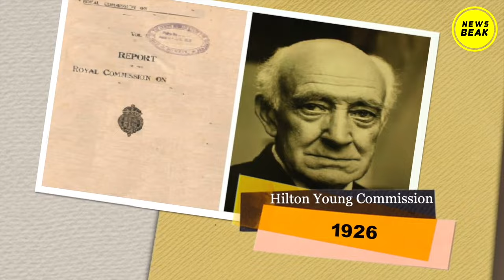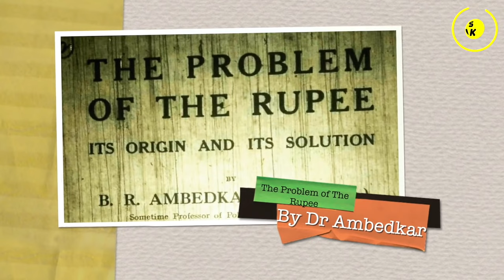RBI बनाने में Dr B.R Ambedkar का क्या रोल था ? बाबा साहब ने बनाया था RBI ?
UPI - newsbeak@yesbank